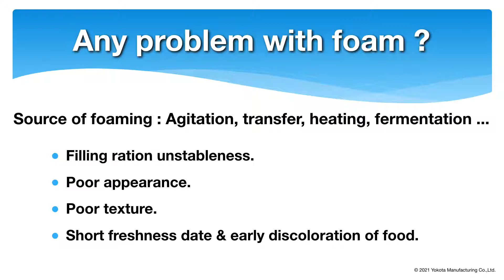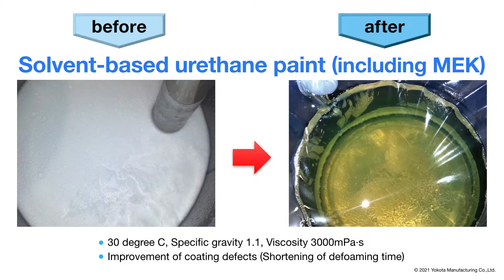Defoaming, Degassing Pump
Defoaming, Degassing Pump can instantly and continuously remove foam and dissolved gas. High viscosity liquids can be handled.